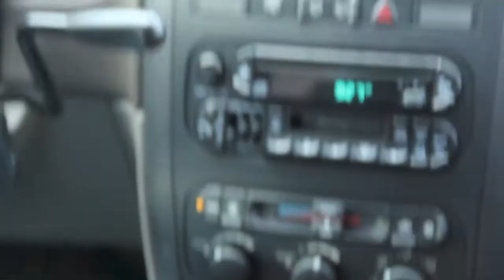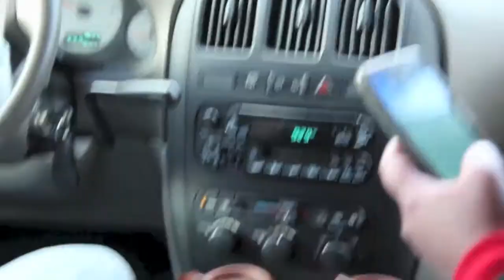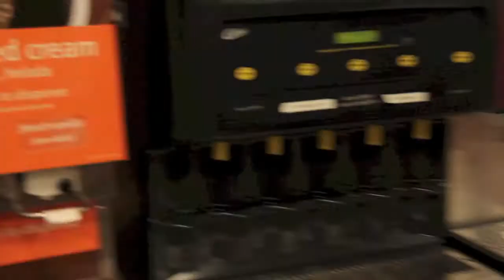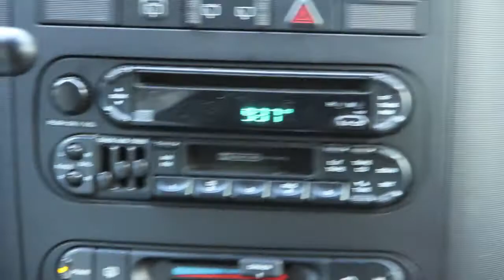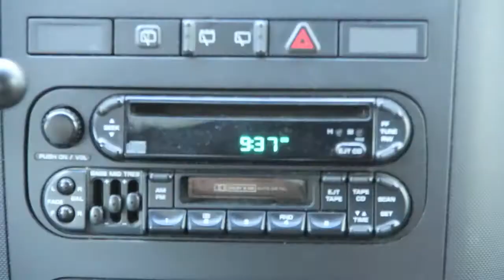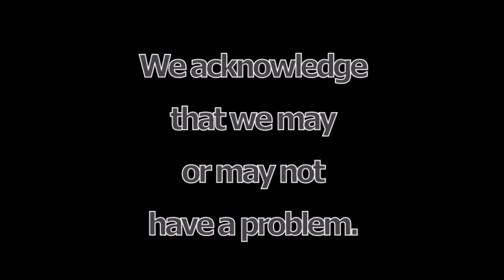No Coffee: A Documentary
was discovered that the only available coffee in the church building was decaf... This realization took them on a trip like no other. The road to caffeine-ization is not an easy one, but if you have a camera, you might as well film it...
We hope you enjoy this 12 min...ish documentary...